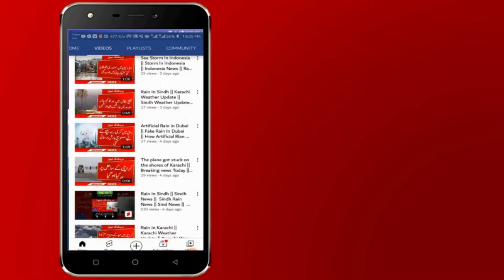Breaking News | Syed Ali Gillani | Kashmir News